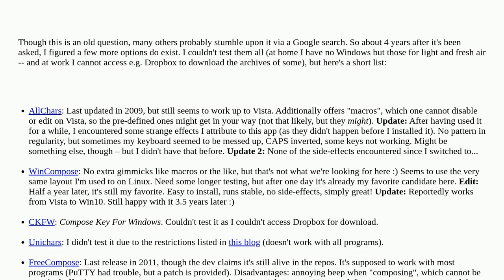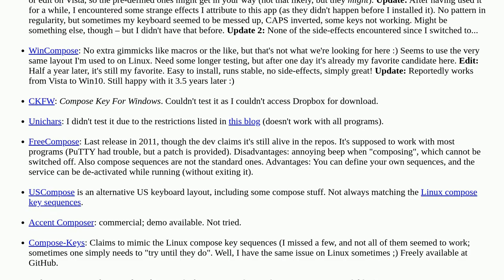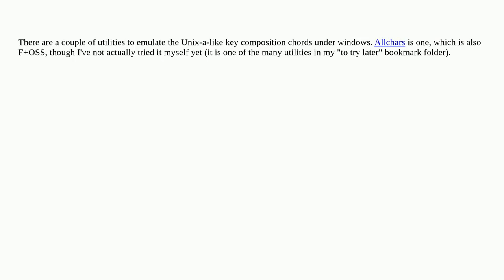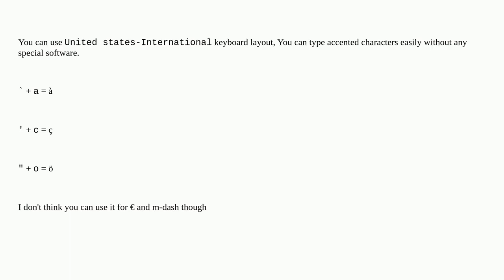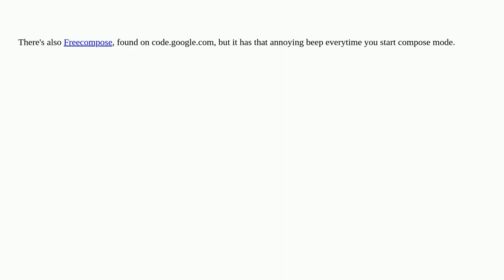Compose key on Windows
A special thanks goes out to the community

  keyboard-shortcuts windows